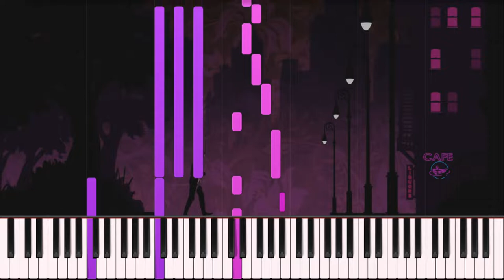The Wolf Among Us - Opening Credits [Piano Tutorial]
Opening Credits
From The Wolf Among Us (Developed by Telltale Games)
Composed by Jared Emerson-Johnson

Had a request for this tutorial! I'll likely be doing more covers from this game at some point this year, since I am stoked for the next season of this game.